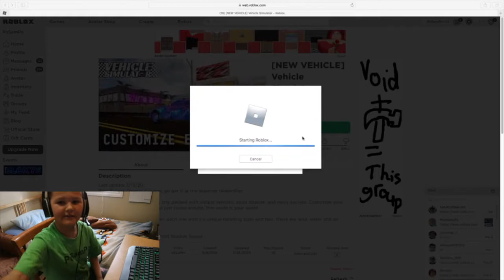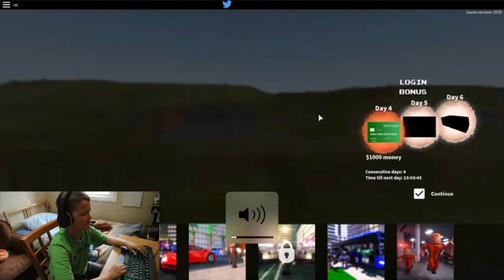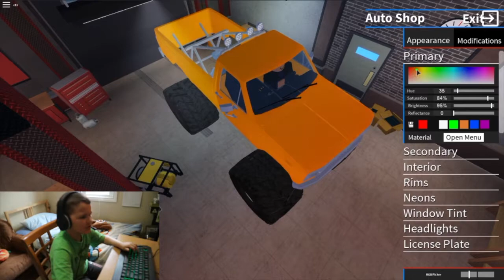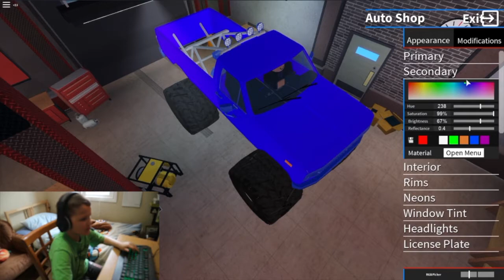I played the new Vehicle Simulator in Roblox / money / car shops / challenge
I had sooooo much fun enjoy